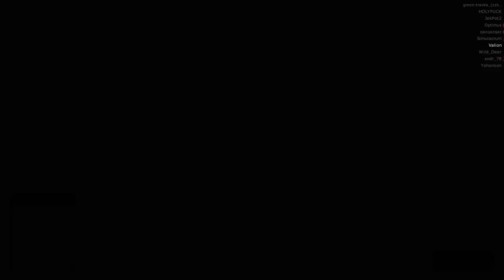Bad Company 2 - Govnari Style